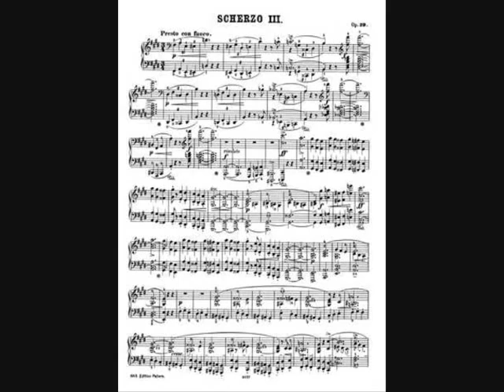Chopin, Scherzo #3 in c sharp minor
Mathilde Handelsman, piano